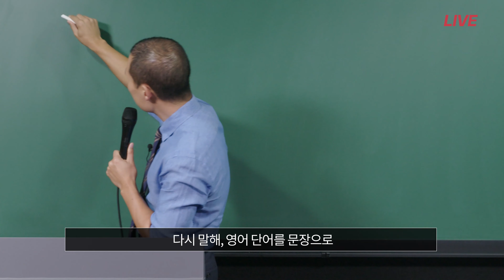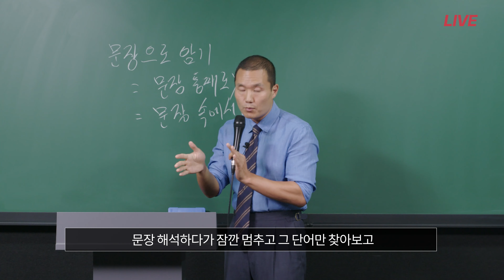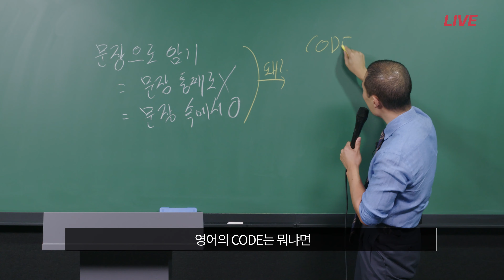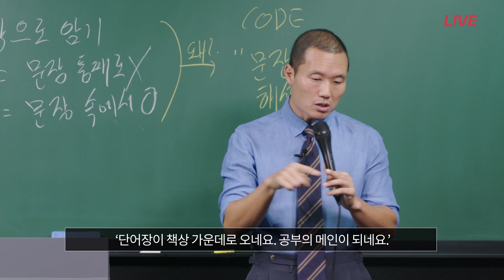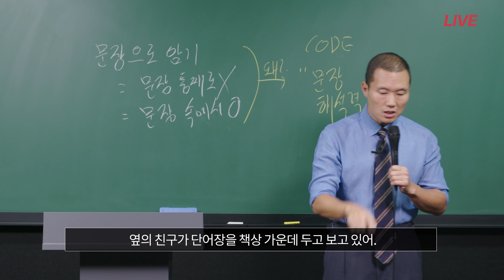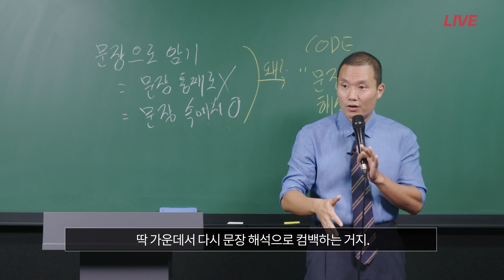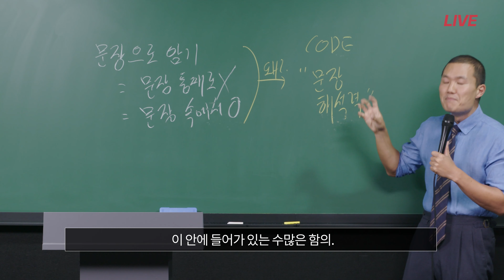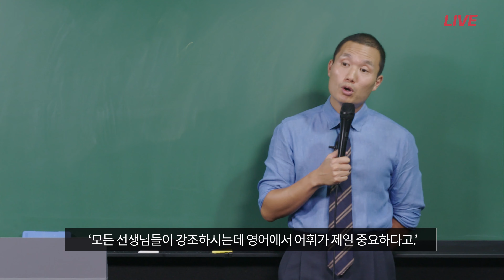영어 단어 암기의 '오랜 논쟁' | 종.지.부.를 찍어 드립니다. | '단어장으로 암기 vs. 문장으로 암기' | 영어 어휘 공부법 + 암기법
'영어 단어는 어휘집으로 외우는게 최고다.'
vs. '무슨 소리, 영어 어휘는 문장으로 외워야 한다!'
영단어 암기법에 관한 '오랜 논쟁'을 끝내 드립니다.

단순한 영어 어휘 공부법을 넘어,
입시 영어의 본질(CODE)까지 알게 됩니다.
영어 공부에 관해 더 많은 것들이 한꺼번에 해석되게 됩니다.